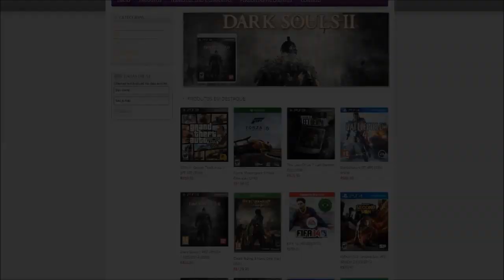GTA V Online - A Corrida mais IMPOSSÍVEL com BMX (Consigo?) #21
Incentive o canal, deixe um "GOSTEI" maroto =]

✔ Se estiver Gostado do video de o seu JOINHA e adicione aos FAVORITOS , para ajudar na divulgação do canal. "COMENTEM"✔

▉▉▉▉▉▉▉( Siga No ! )▉▉▉▉▉▉▉

✔ SKYPE: gutoxlivex